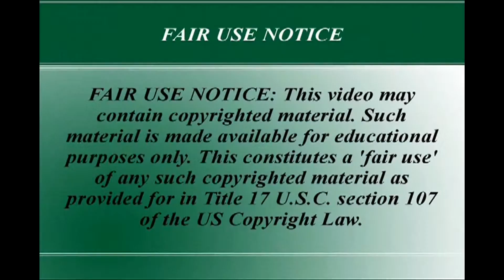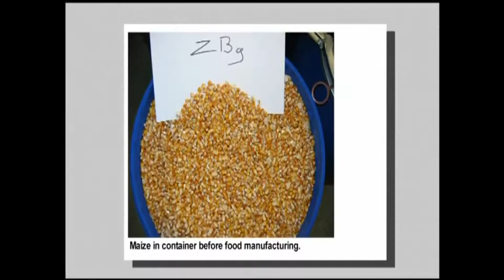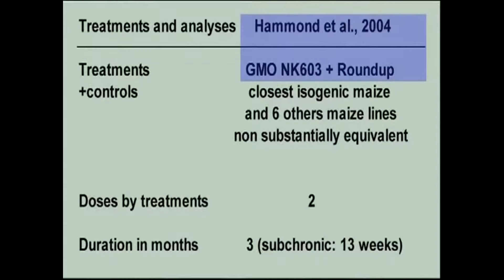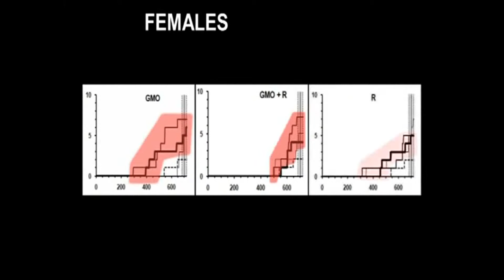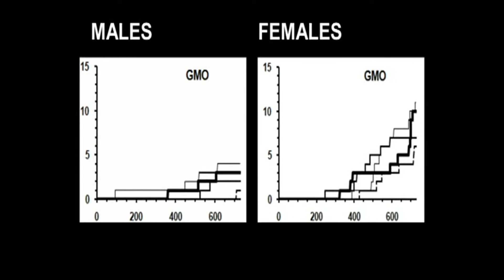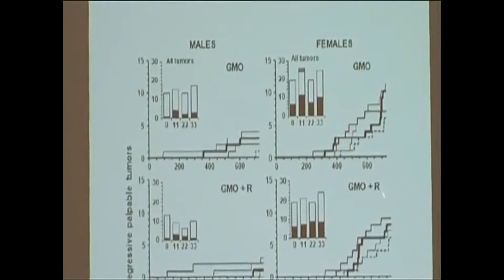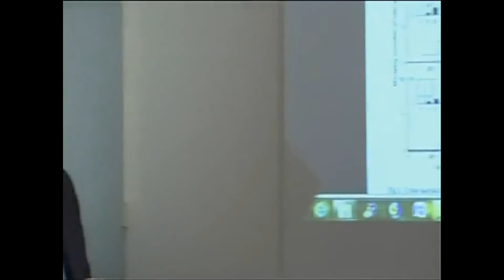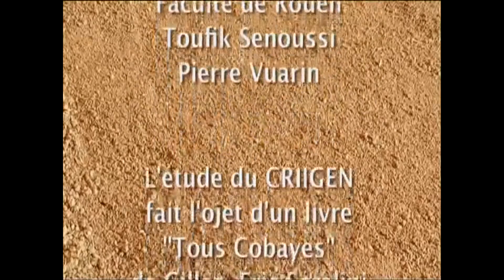Monsanto - AKA - Monsatan A GMO, Global Alert The Poisoning of Americans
Sub FalseFlagAmerica8675

Alter